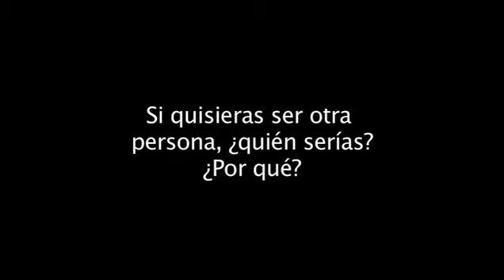Misses responden preguntas difíciles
Las aspirantes al Miss Venezuela 2012 contestaron las interrogantes más complicadas realizadas por usuarios de Últimas Noticias